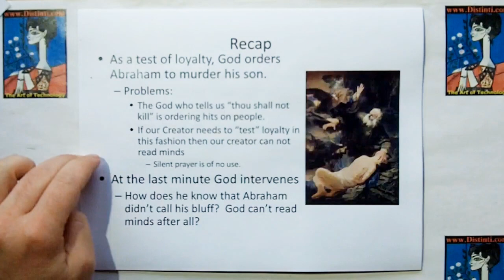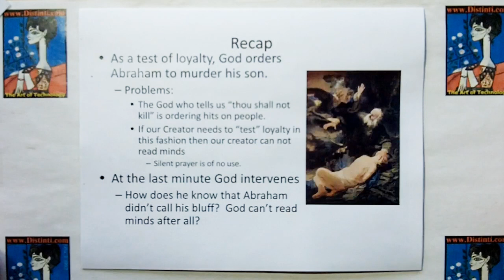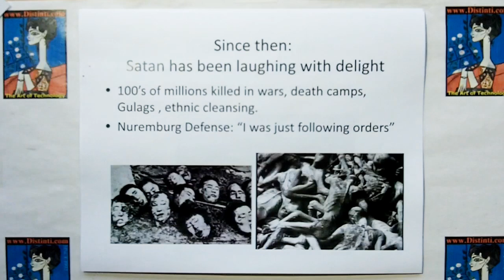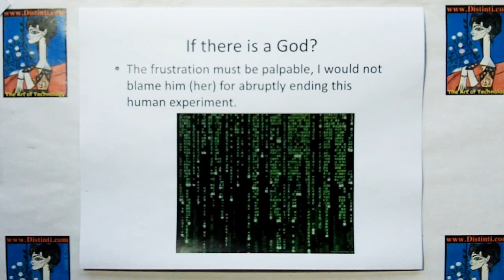D009: Abrahams Blunder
My opinion: Humans must learn how to say NO to Authority when asked to commit heinous crimes.  Then there might come peace on Earth.